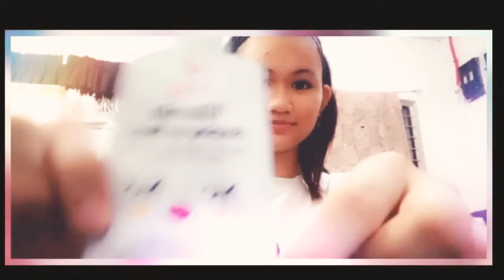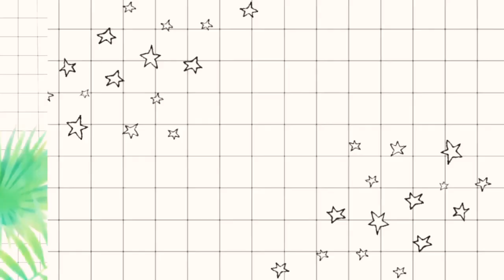Nighy Routine (brother's voice over)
night routine with me na ang nag voice over is kuya ko at ayan guys halata naman pinagtripan nya ako. Kagagahan 101